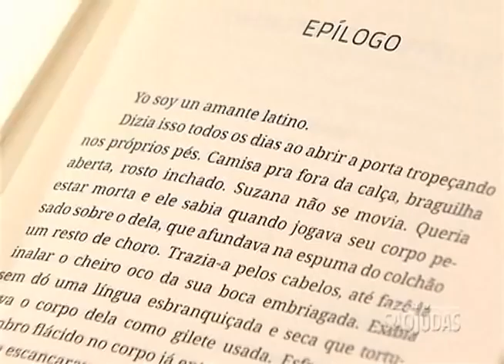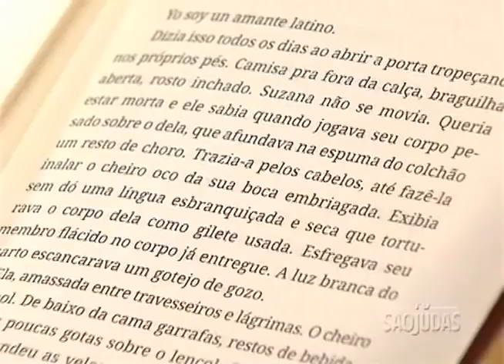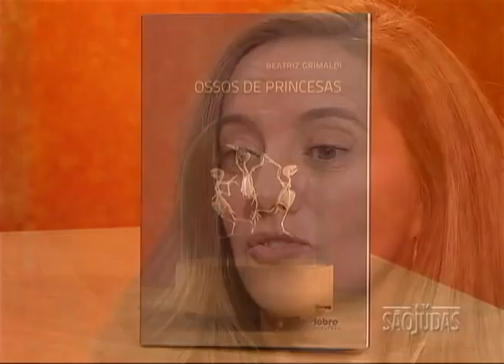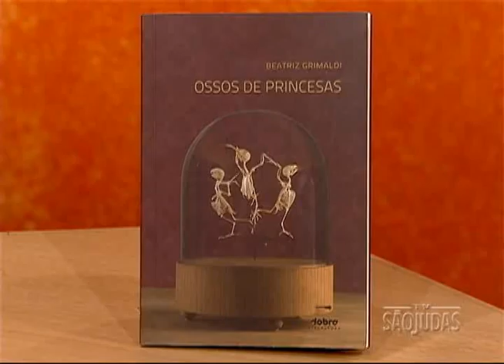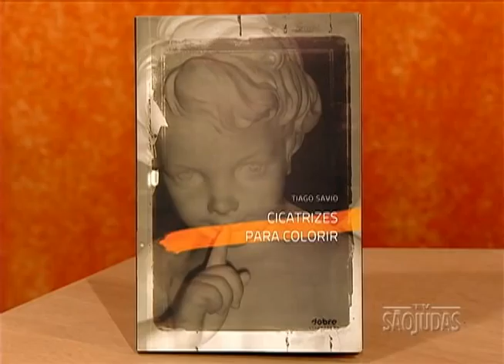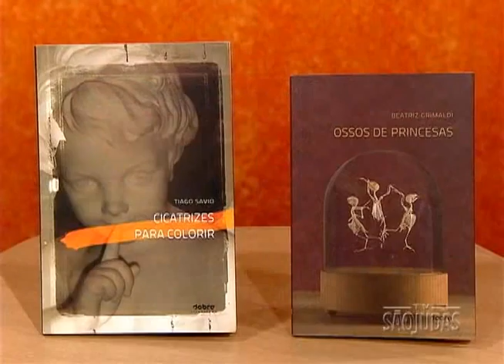Arteletra Literatura - Ossos de Princesa & Cicatrizes para Colorir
Contos que relatam a vida de mulheres comuns, mas, às vezes, com finais trágicos. Um romance contado do fim para o começo que envolve a vida e o destino de cinco personagens. O Arteletra dessa semana recebe Beatriz Grimaldi, autora dos contos de Ossos de Princesas, e Tiago Savio que traz seu primeiro romance, Cicatrizes para Colorir. Juntos, eles participaram da Antologia de Contos, Bicho de 15 Cabeças e vêm para falar sobre literatura e histórias. A apresentação é de Maria José Petri.